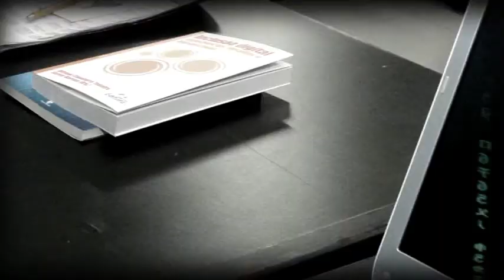Software livre na administração pública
Entrevista realizada com o uruguaio Ismael Lacuesta sobre o software livre na administração pública, durante a cobertura do fisl 13.